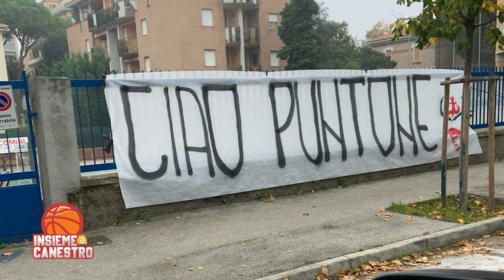Insieme a Canestro - 2° Puntata